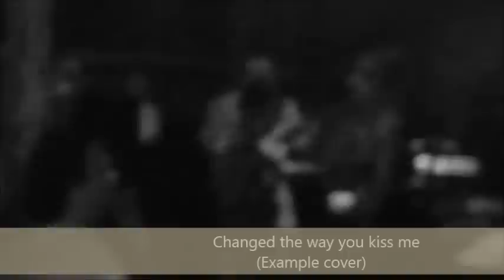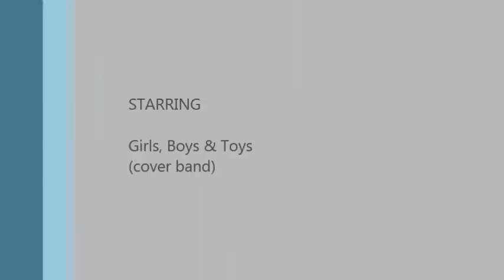Girls, Boys & Toys (cover band)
This is my favorite cover band named "Girls, Boys & Toys".
I've made this video for their fans and for all others who never heard of them before.
It is an amateur video, recorded with mobile phone and modified just a little bit :)

Thumbs up boys and girls! You've done a great job!